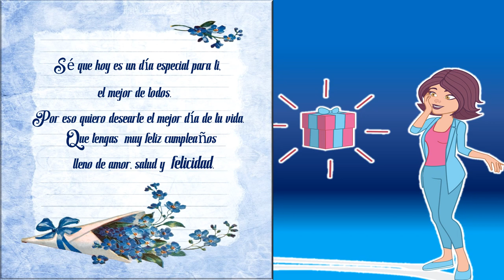Feliz Cumpleaños DANIELA!! 🎈🎁🎉